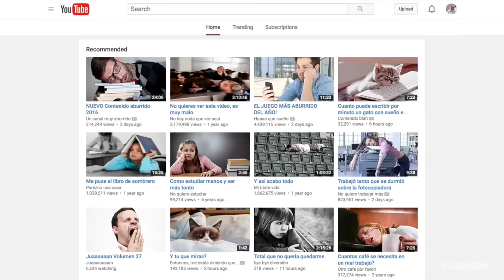Música Rusa Gitana Folklórica Tradicional - Música Instrumental Antigua Clásica del Mundo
Y si has llegado leyendo hasta aquí, es que estás disfrutando de tiempo libre, no? Que envidia!